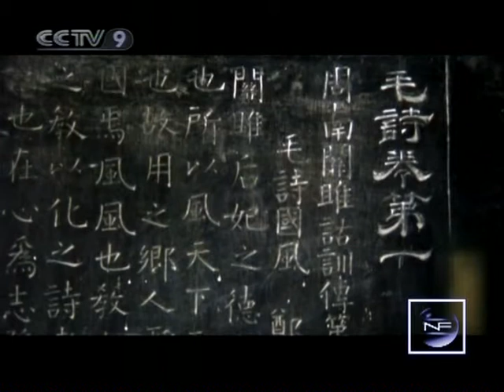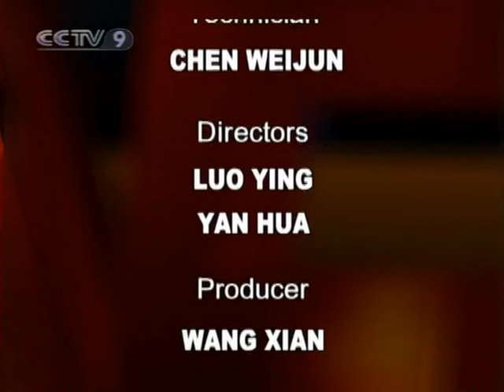[New Frontier HQ] Chinese Civilization (05) Origin of Rites and Music / Part 01 2/2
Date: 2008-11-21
Resolution: HQ
Program: New Frontier
Series: Chinese Civilization
Episode: Chinese Civilization (05) Origin of Rites and Music / Part 01 2/2

Multipart Video ID: 2#F7s+8cyxnEd+ZIPUcApw==